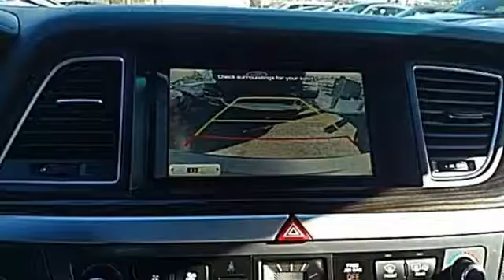Certified 2015 Hyundai Genesis Framingham Boston, MA H15191A - SOLD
Year: 2015
Make: Hyundai
Model: Genesis
Trim: 3.8
Engine: 3.8L V6 DGI DOHC Dual CVVT
Transmission: 8-Speed Automatic with SHIFTRONIC
Color: Gray
Interior: Black
Mileage: 35869
Stock #: H15191A
VIN: KMHGN4JE6FU086946

Address:
500 Worcester Rd - Rte 9 East